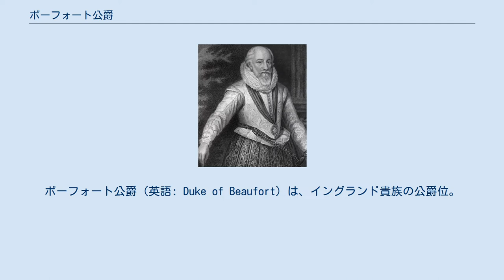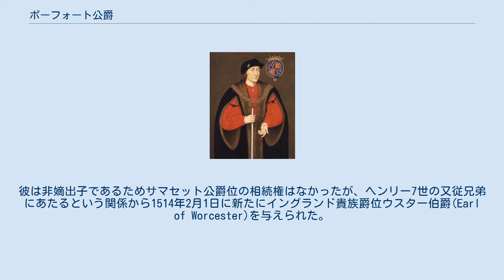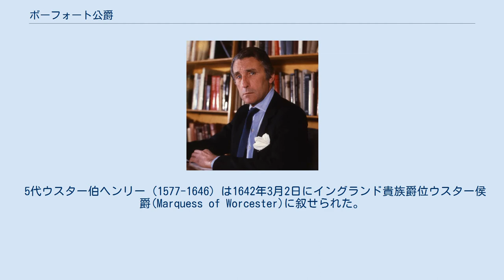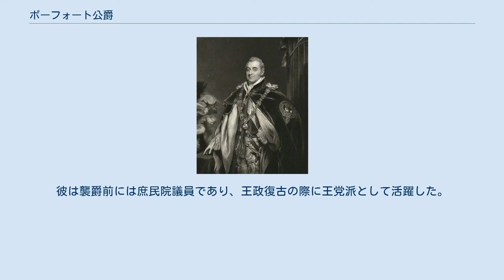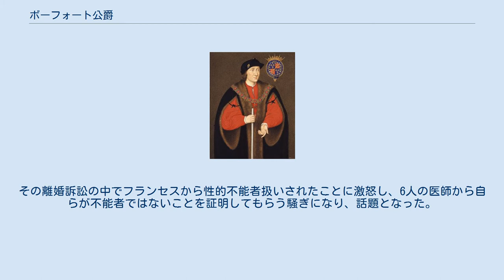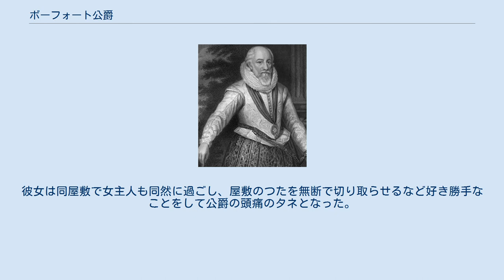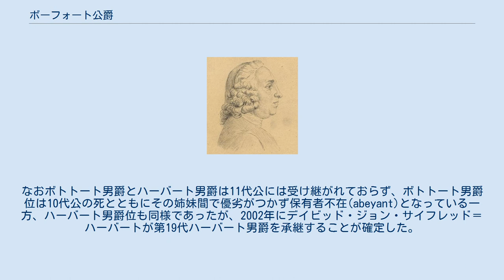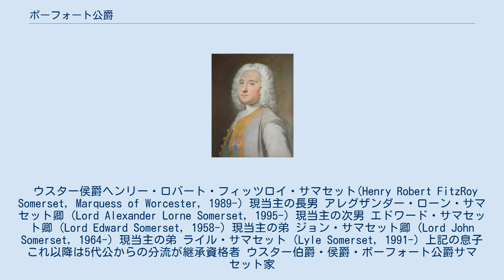ボーフォート公爵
ボーフォート公爵（英語: Duke of Beaufort）は、イングランド貴族の公爵位。
 第3代サマセット公ヘンリー・ボーフォートの非嫡出子チャールズ・サマセットが1514年に叙されたウスター伯爵位を前身とする。
5代ウスター伯ヘンリー・サマセットの代の1642年にウスター侯爵位を与えられ、3代ウスター侯ヘンリー・サマセットの代の1682年にボーフォート公爵位を与えられた。
以来同公爵位はその子孫によって継承され、現在に至っている。
2019年現在の当主は第12代ボーフォート公ヘンリー・サマセットである。
 グロスタシャー・バドミントンにある自邸バドミントン・ハウスをバックに立つ第10代ボーフォート公ヘンリー・サマセット。
 ランカスター公ジョン・オブ・ゴーント（エドワード3世の四男）の子孫である第3代サマセット公ヘンリー・ボーフォートは1464年にヘクサムの戦いの敗北により処刑され、ついでその弟の第4代サマセット公エドムンド・ボーフォートも1471年のテュークスベリーの戦いの敗北で処刑され、サマセット公爵家の相続人は途絶えた。
 しかし第3代サマセット公には非嫡出子チャールズ・サマセット（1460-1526）があった（彼のサマセット姓は父の爵位から取っている）。
彼は非嫡出子であるためサマセット公爵位の相続権はなかったが、ヘンリー7世の又従兄弟にあたるという関係から1514年2月1日に新たにイングランド貴族爵位ウスター伯爵(Earl of Worcester)を与えられた。
 その子である2代ウスター伯ヘンリー（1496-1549）は、ウスター伯爵位継承前の1512年3月21日に母エリザベスから第4代ハーバート男爵(イングランド貴族爵位)を継承している。
 3代ウスター伯ウィリアム（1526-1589）は、初代サマセット公エドワード・シーモアや第4代ノーフォーク公トマス・ハワードが大逆罪に問われた裁判に関与し、とりわけサマセット公の裁判においては有罪を主張する最右翼だった（この件と後述するサマセット公爵位復権をめぐる両家の争いから現在に至るまでサマセット公爵家とボーフォート公爵家は仲が悪く、和解は成っていない）。
 4代ウスター伯エドワード（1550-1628）は、ジェームズ1世からセヴァーン川の渡航料徴収権を獲得しており、この権利は20世紀まで続いた。
 5代ウスター伯ヘンリー（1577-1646）は1642年3月2日にイングランド貴族爵位ウスター侯爵(Marquess of Worcester)に叙せられた。
 2代ウスター侯エドワード（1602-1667）は、1645年に「グラモーガン伯爵(Earl of Glamorgan)」に叙された。
加えて従属爵位として、「グロスモント子爵(Viscount Grosmont)」もしくは「モンマス州におけるカルデコート城のボーフォート男爵 (Baron Beaufort, of Caldecote Castle in the County of Monmouth)」あるいはその両方を与えられた。
(この一連の爵位はその有効性及び存在性に議論がある)。
彼はさらに1660年の王政復古の際、先祖のサマセット公爵位の復権を受けることを狙ったが、シーモア家もサマセット公爵位の復権運動を行った。
結局チャールズ2世はシーモア家のハートフォード侯爵ウィリアム・シーモア（初代サマセット公エドワード・シーモアの曾孫）にサマセット公爵位復権を認め、2代ウスター侯の主張は通らなかった。
 3代ウスター侯ヘンリー（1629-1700）は、1682年12月2日に先祖の姓に由来するイングランド貴族爵位ボーフォート公爵が与えられた。
これがボーフォート公爵家の始まりとなった。
彼は襲爵前には庶民院議員であり、王政復古の際に王党派として活躍した。
以降もステュアート朝支持の王党派として行動し、トーリー党の代表的政治家となった。
名誉革命の際にもジェームズ2世廃位・ウィリアム3世の即位に断固反対した。
また彼はグロスタシャー・バドミントンに広大な領地と邸宅を入手し、以降ここが公爵家の本拠となっている。
 3代ボーフォート公ヘンリー（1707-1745）は、第3代スカダモー子爵ジェイムズ・スカダモーの娘フランセスと結婚したが、彼女の浮気を理由に離婚。
その離婚訴訟の中でフランセスから性的不能者扱いされたことに激怒し、6人の医師から自らが不能者ではないことを証明しても...